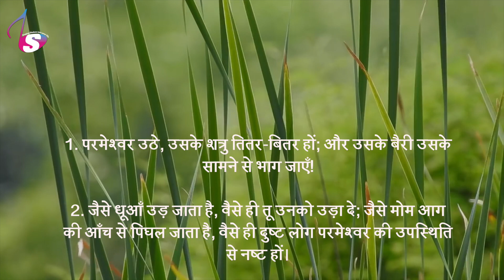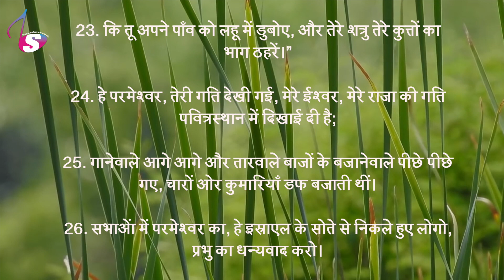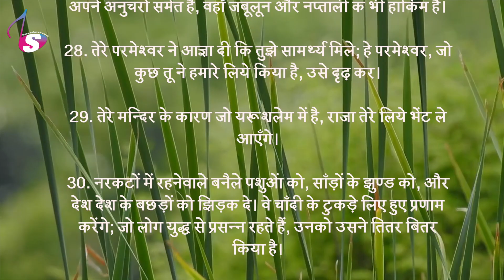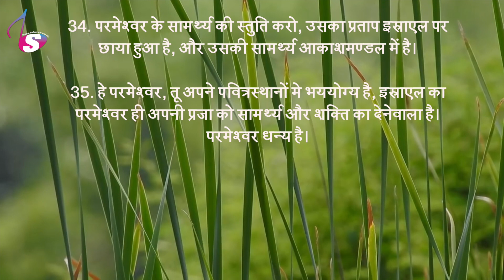भजन संहिता - 68 | Hindi Bible | Psalm - 68 | Audio | Sam Thomas | Sunil Solomon